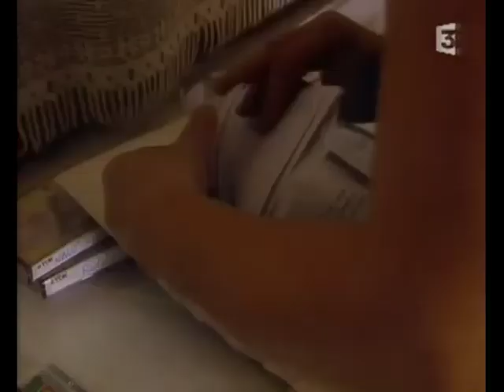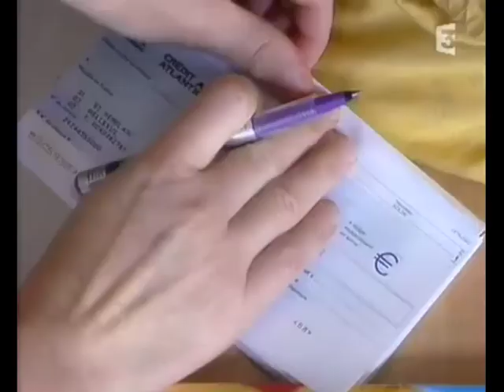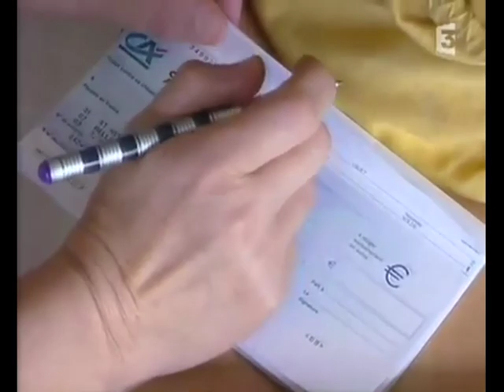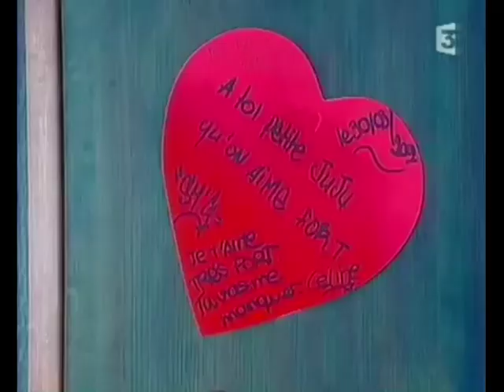Strip-tease - Amour, pain, fantaisie (1/3)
Amour: Nos deux " tourtereaux " s'appellent Julie et Corentin. Ils sont adolescents et ont décidé de quitter le nid familial nantais pour roucouler ensemble dans un deux-pièces à Toulouse. Mais l'indépendance a un prix ... Pour bien démarrer dans la vie Sans trop se crêper le chignon. C'est bien d'en avoir fort envie Mais c'est mieux si y a du pognon.

Réalisation et image : Jean-Michel Vennemani
Son : Rémi Goumain
Montage : Annabelle Le Doeuff
Mixage : Philippe Kurzawa